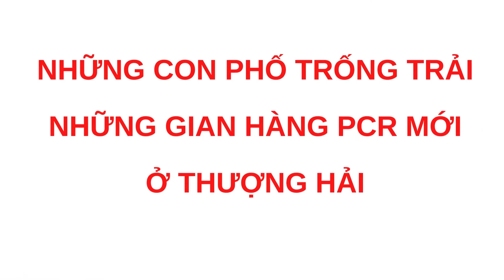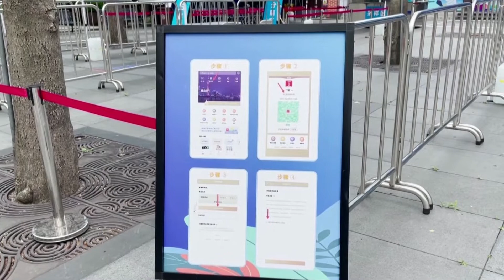Những con phố trống trải và những gian hàng PCR mới ở Thượng Hải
Trung Quốc đang nỗ lực kiểm soát bùng phát COVID-19 ở Thượng Hải với việc phong tỏa đã kéo dài gần 20 ngày với hầu hết 25 triệu dân trong thành phố.